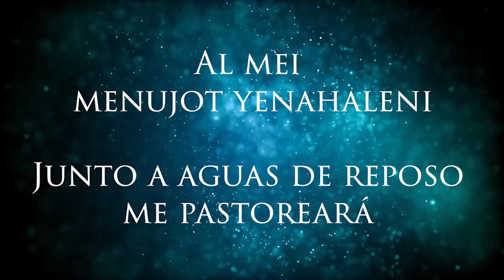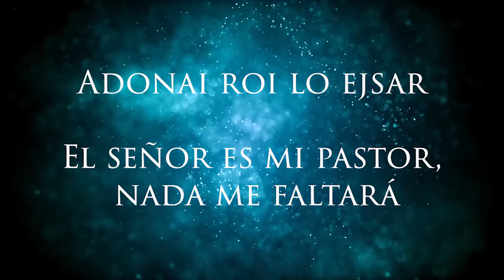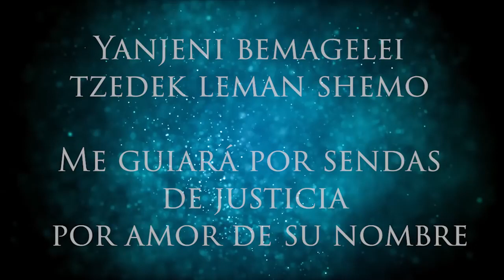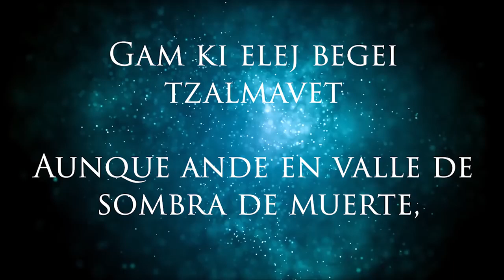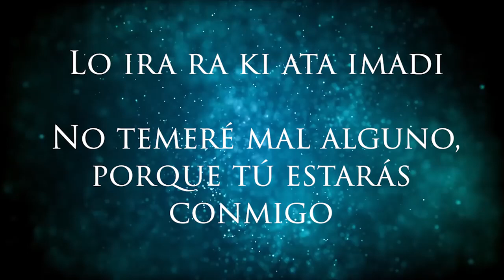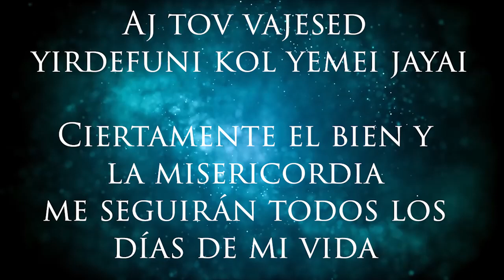Miqedem - Adonai Roi